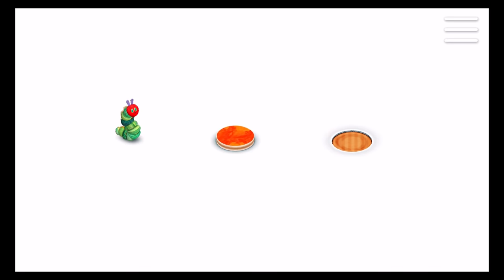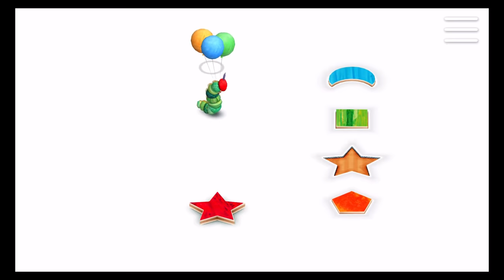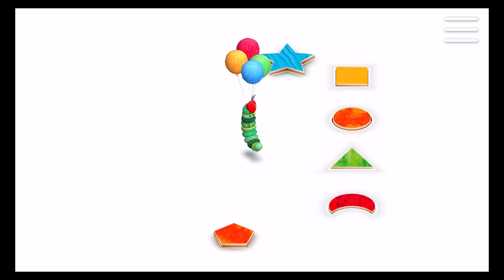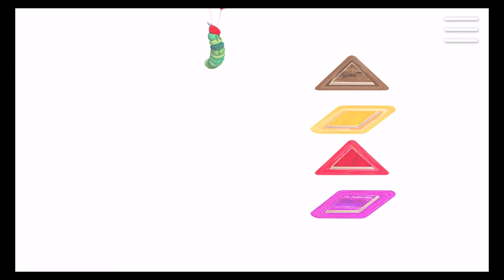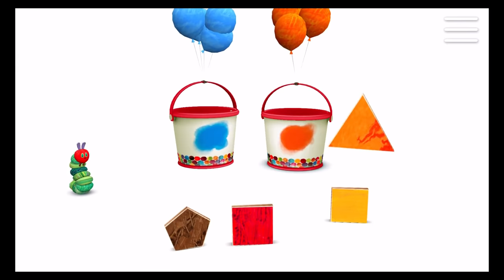The Very Hungry Caterpillar - Shapes & Colors (By StoryToys Entertainment) - iOS / Android Gameplay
The first in a series of innovative educational apps featuring Eric Carle’s much-loved character, The Very Hungry Caterpillar™, this magical learning adventure introduces preschoolers to shapes and colors.

Available in English, German, Spanish, French, Italian, Japanese, Korean, Chinese, Portuguese, Russian and Turkish.

You’ll love seeing your kids develop their reasoning skills – they'll love solving puzzles, exploring a beautiful 3D playground and having fun with The Very Hungry Caterpillar™.

When puzzles are completed, there are delightful and surprising interactions: watch as The Very Hungry Caterpillar™ floats away with a balloon, flowers magically grow, mechanical toys whirr into action, and hidden doorways open up for the Very Hungry Caterpillar to crawl into!

Prepare to be amazed: your toddlers are a lot smarter than you might imagine!

FEATURES

Over 50 puzzles in six categories increase with difficulty to keep kids engaged and excited. They'll learn how to:

• Recognise basic and advanced shapes
• Sort and match shapes with similar colors
• Compare light and dark shades
• Identify patterns and sequences
• Order shapes by size
• Combine shapes to complete pictures

BENEFITS

• Developed in line with the US Head Start Child Development and Early Learning Framework
• Encourages logical thinking and math skills through comparing, sorting, identifying sizes and patterns
• Tapping and dragging strengthens fine motor skills
• Kids interact with a wide range of colors and shapes

The Very Hungry Caterpillar™ – Shapes & Colors is part of the StoryToys Jr. line. Designed for preschoolers, the app is a follow-up to the global bestseller My Very Hungry Caterpillar™:

* Winner of the 2015 Bologna Ragazzi Digital Award *
* The #1 Kids app in over 30 countries *
* Children's Technology Review, Top 10 Essential Apps for a Child’s First iPad *
* Tech With Kids Best Pick App Award *